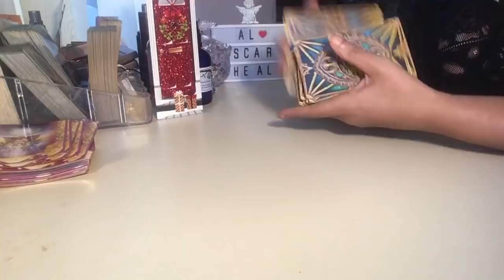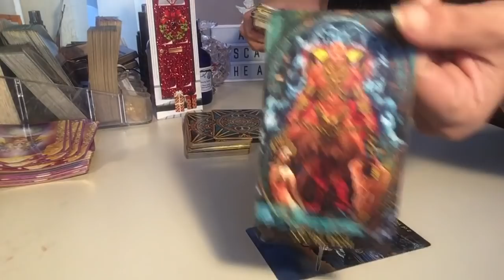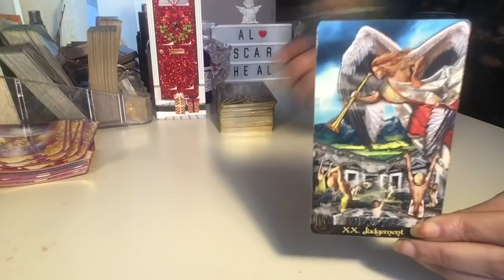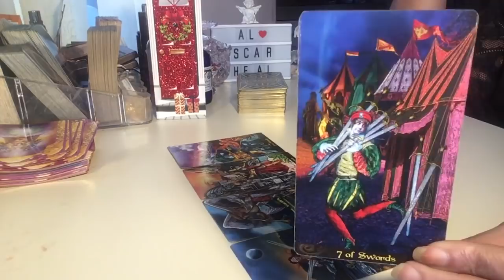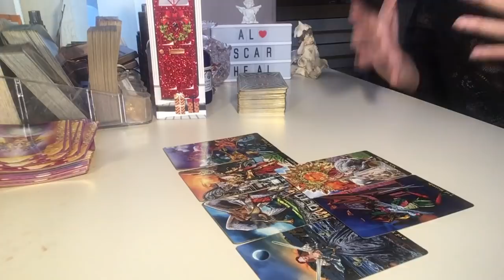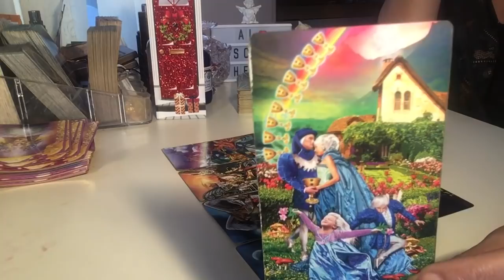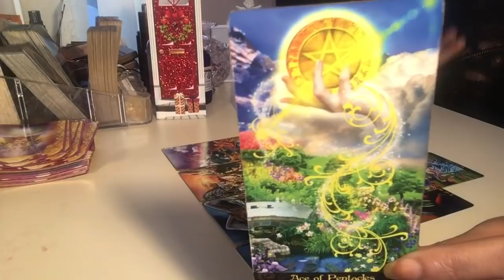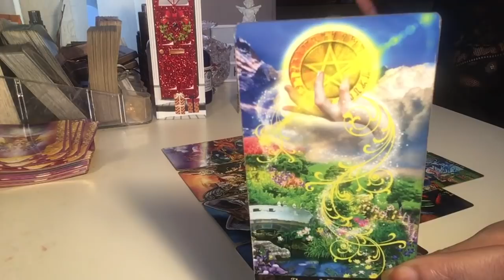Virgo💜End of year Needing more information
Let’s connect on Instantgo now and add me to your favorites. lets you get paid for the time you spend on the phone helping others httpst://